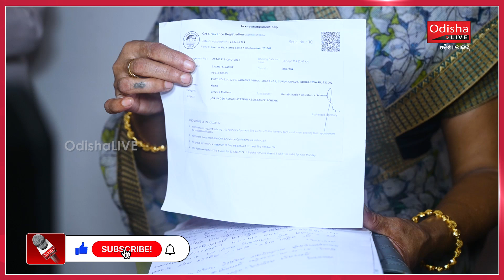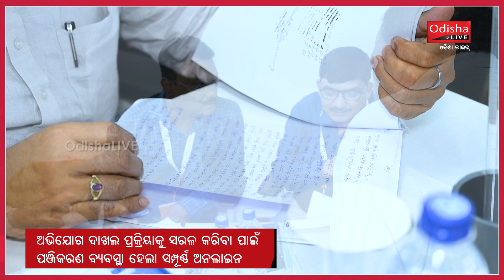ଜନତାଙ୍କ ସମସ୍ୟା ଶୁଣିଲେ ମୁଖ୍ୟମନ୍ତ୍ରୀ ମୋହନ ଚରଣ ମାଝୀ | Chief Minister's Grievance Cell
ଛଅ ସପ୍ତାହର ବ୍ୟବଧାନ ପରେ ପୁଣି ଆରମ୍ଭ ହୋଇଛି ମୁଖ୍ୟମନ୍ତ୍ରୀଙ୍କ ଅଭିଯୋଗ ଶୁଣାଣି ଶିବିର। ସୋମବାର ଭୁବନେଶ୍ଵରସ୍ଥିତ ମୁଖ୍ୟମନ୍ତ୍ରୀଙ୍କ ଅଭିଯୋଗ ପ୍ରକୋଷ୍ଠରେ ରାଜ୍ୟସ୍ତରୀୟ ଅଭିଯୋଗ ଶୁଣାଣି ଶିବିରରେ ଜନତାଙ୍କ ସମସ୍ୟା ଶୁଣିଛନ୍ତି ମୁଖ୍ୟମନ୍ତ୍ରୀ ମୋହନ ଚରଣ ମାଝୀ।  ମୁଖ୍ୟମନ୍ତ୍ରୀଙ୍କ ସହ ବିଭିନ୍ନ ବିଭାଗର ମନ୍ତ୍ରୀ ଏବଂ ସରକାରୀ ଅଧିକାରୀମାନେ ବିଭିନ୍ନ ଜିଲ୍ଲାରୁ ଆସିଥିବା ଲୋକମାନଙ୍କ ସମସ୍ୟା ଶୁଣିଛନ୍ତି। ଦେଖନ୍ତୁ ଭିଡିଓ।

An OdishaLIVE Web Production.